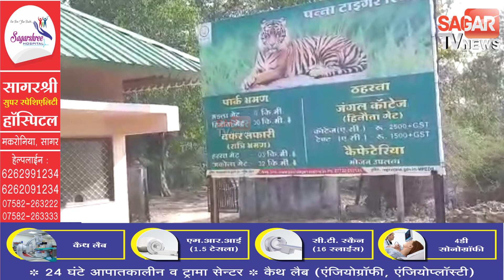बाघिन ने दो शावकों को दिया जन्म बुंदेलखंड में लगातार बढ़ रही टाइगरों की संख्या || SAGAR TV NEWS